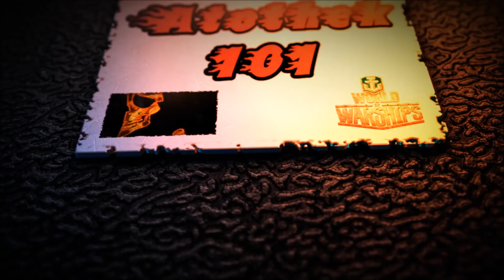Clanwars - WGP2W vs OM - Islands of Ice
First game of the current season vs one of the EU top teams. And as usual OM shows itself as an uncomfortable oppenent. Enjoy!